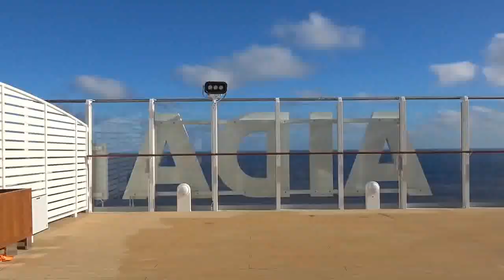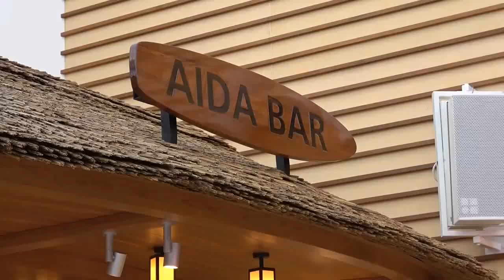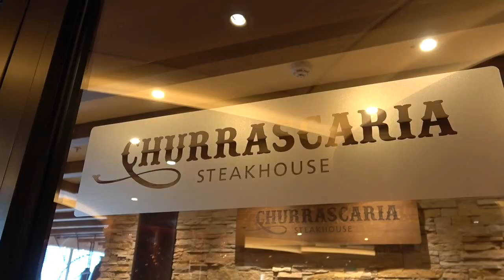Disco Modern Talking - I LOVE momento magic travel nostalgia remix